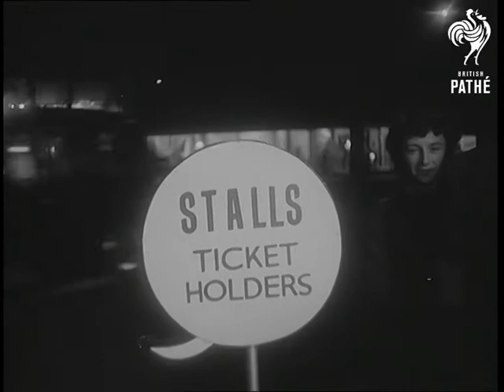Stars At Charity Premiere (1957)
Glasgow, Scotland.

GV. Exterior of the Regal cinema at night time. AS. Sign 'No Time for Tears'. SCU. Pan, sign 'Stalls Ticket Holders', pan to two girls wearing Tommy Steele jumpers. SV. Towards, crowds coming into the cinema. SV. Crowd coming into cinema, pan to more people coming in. SCU. Sir John and Lady Campbell standing inside. SV. Towards, Lord Provost of Glasgow Mr Andrew Hood and Mrs Hood coming in. SCU. Mr Robert Clarke, Executive of ABPC and wife. SV. Pavement, group arriving including Mike Frankovitch, MacGreggor Scott, Mr C. J. Latta, Managing Director of ABPC and Mr Nat Cohen. Mr Latta looks into camera. SV. Pan, Sir Alex King arriving with wife. SV. Crowd waving. SV. Three women getting out of car - American singer Lucille Mapp followed by Carol Lesley and Magda Miller. SV. Interior as they come in and Magda Miller performs in front of the camera.  SV. Towards, Janette Scott with Alan White arriving. SV. Towards as they come in and she shakes hands with Mr Latta. SV. Crowd waving and screaming. SV. Tommy Steele gets out of car and waves to crowd. CU. Woman in crowd holding up his portrait. SV. Towards as Tommy Steele comes into cinema.
 FILM ID:1505.2